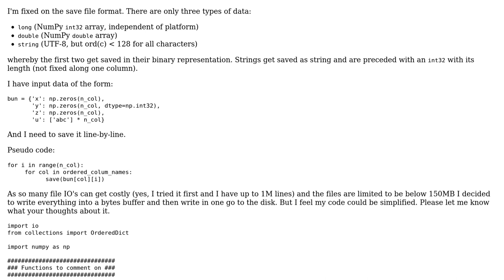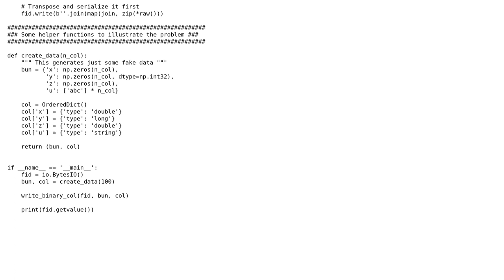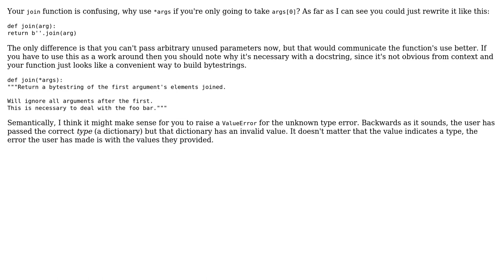Code Review: Write binary save file in Python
With thanks & praise to God, and with thanks to the many people who have made this project possible! | Content (except music & images) licensed under CC BY-SA | Music | Images & others | With thanks to user SuperBiasedMan user magu_ user Jamal and the Stack Exchange Network Trademarks are property of their respective owners. You are responsible for your own actions.